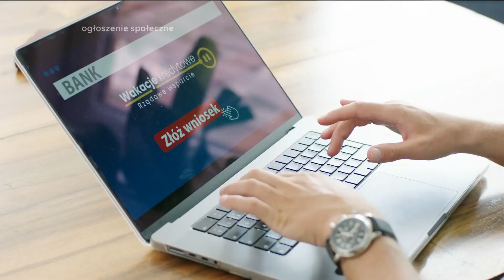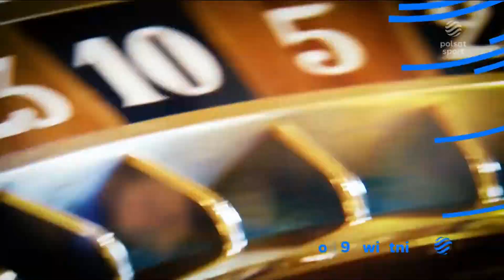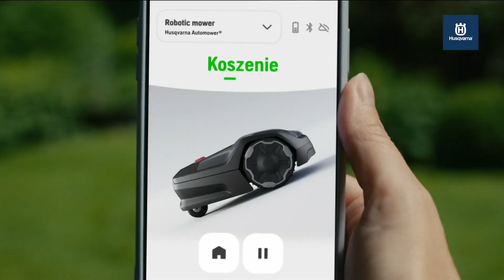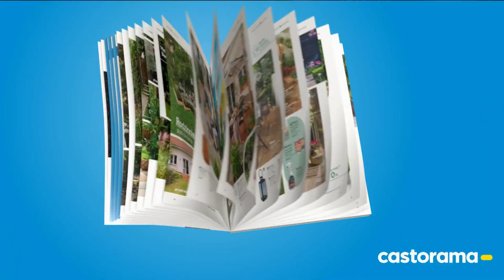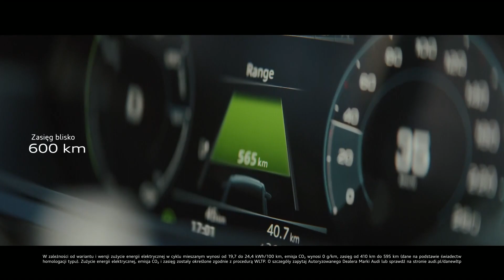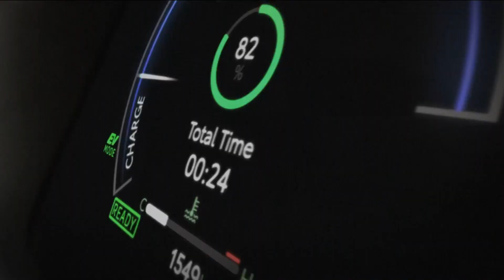POLSATSPORT - 08-04-2023 - Ogłoszenie społeczne, Ogłoszenia nadawcy, Reklamy